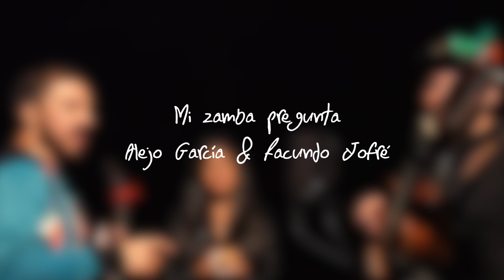Alejo García & Facundo Jofré - Mi Zamba Pregunta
Otros Cancionistas 2º Temporada
Americanito TV
Mi Zamba Pregunta
Alejo García & Facundo Jofré
Versión Acústica
Poema País: Mariana Kruk
Participación especial: María Camila Ángel
Producido por: Alejo García - Americanito TV - La Peña Rodante
Realización: Josuar Ochoa
2019

“Qué te pasa, te me caés por los costados, no hay anestesia que valga ni tranquera a la cual atarte para que sigas de pie. Qué te pasa, tu cielo está angustiado, el pueblo todo anda, jodido de la espalda, la fe se nos acalambra y en el mejor de los casos, te dolemos ante un monitor, con un té caliente al costado. Pero están del otro lado, la infancia acartonada de los inocentes, la vejez de esquina de nuestros abuelos, el alarido inútil de los que piden justicia, abrigo, pan. ¿Qué te pasa? ¿decime? ¿que te pasa? ¿acaso no oís? ¿no recordás? la tierra no debiera servir sólo para enterrar” Mariana Kruk

Calles gastadas, rutinas
De chicos sin pan
Tristes miradas felinas
A quien cazarán

Patrias cansadas, vencidas
De tanto dolor
Las esperanzas vendidas
Al mejor postor

¿Es un mar o un río el que está por allá?
¿O un vagón viejo que no rueda más?
¿Tu amor o el cielo que fuiste a buscar?
Mi zamba pregunta, por la dignidad

“…¿Qué te pasa? ¿decíme? ¿que te pasa? ¿acaso no oís? ¿no recordás?..”

Pueblos, caudillos que amaban
La revolución
Voces, corrillos gritaban
Una oración

Versos, canciones que ahora
Tal vez pueden ser
Del tiempo la banda sonora
Que quiere volver

¿Es un mar o un río el que esta por allá?
¿O un cóndor viejo que no vuela más?
¿Tu amor o el cielo que hoy vuelve a llorar?
Mi zamba pregunta por la libertad

Bombo que viene anunciando
Alguien quiere cantar
La vida se suma burlando
A la muerte al bailar

¿Qué te pasa?